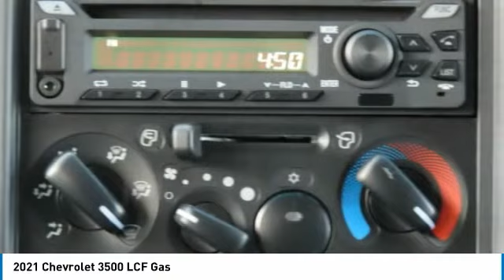2021 Chevrolet 3500 LCF Gas MS207974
2021 Chevrolet 3500 LCF Gas

Freeland Chevrolet
5333 Hickory Hollow Parkway